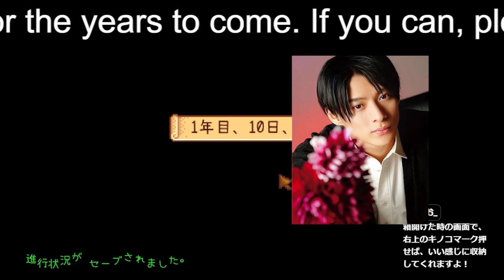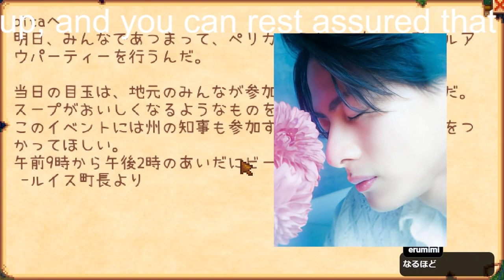【平野紫耀】キンプリ紅白初選出 ＮＨＫ「５人になっても影響はなかった」